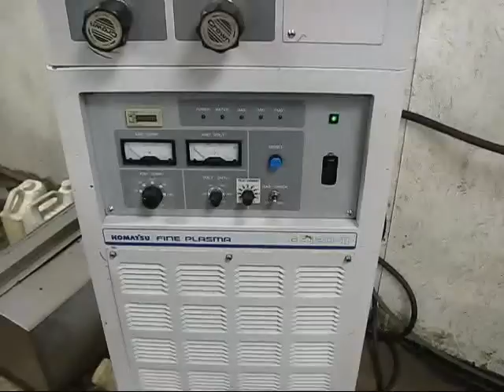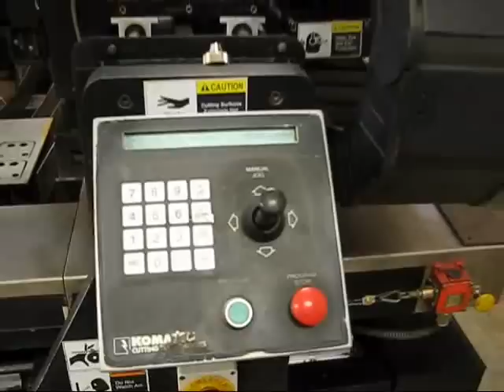Komatsu Model Rasor KCR-0951 Programmable Plasma Cutter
Mild Steel Thickness Capacity: .750"; Rated Output: 120 AMP; X Axis Travel: 3073mm (121"); Y Axis Travel: 1549mm (61"); Z Axis Travel: 200mm (7.9"); X & Y Axis Rapids: 400 IPM; Z Axis Rapids: 500 IPM; Equipped with: Komatsu Programmable Control; Komatsu Model G9120 II Fine Plasma Unit